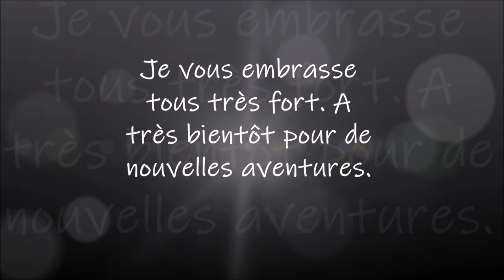DIAMOND PAINTING LA MAISON ET LA RIVIERE de la boutique GUDFEL PART 8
Lot de 1000 sachets pour perles